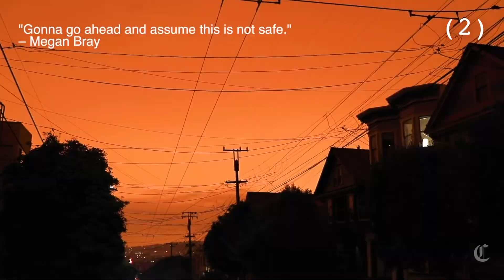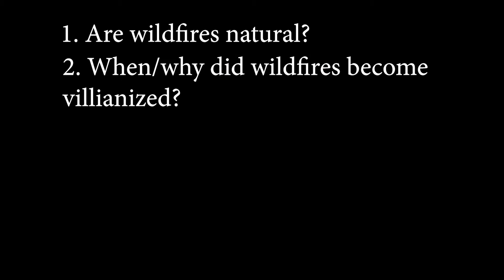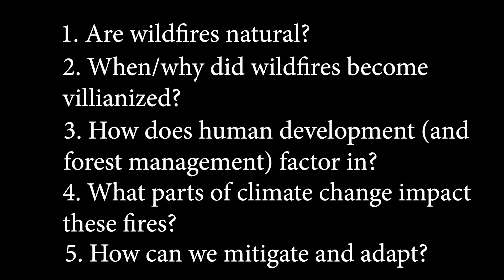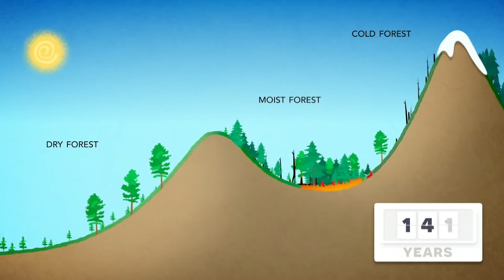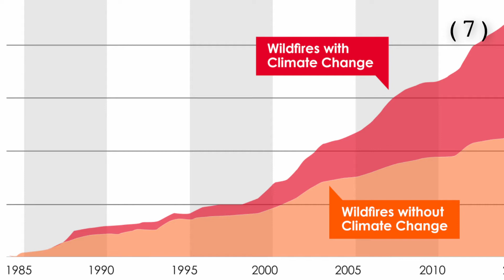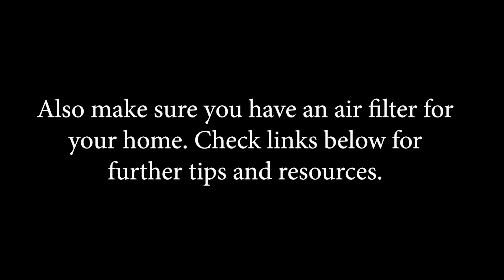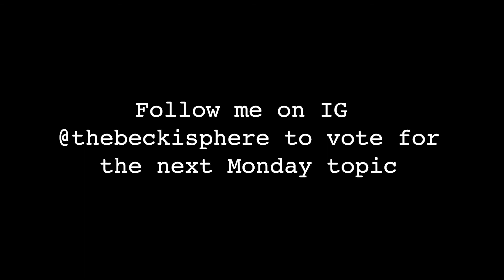Forest management, climate change, and wildfires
Hey y'all! It's Becky here from the Beckisphere where we talk about everything climate. This topic hits home for me, being from California.

Parts-
Part 1: Are wildfires natural? 3:23
Part 2: Why are wildfires villianized in the US? 7:59
Part 3: How does human development (and forest management) factor in? 11:40
Part 4: How does climate change impact the wildfire season? 13:45
Part 5: How can we mitigate and adapt? 16:46

Schedule-
Thursday: Climate book club, "Don't Even Think About It" by George Marshall, Ch 1-3
Monday: TBD

"Don't Even Think About It" by George Marshall

Remember to vote for the climate and talk about climate change every day!

Sources-
1. California State Fire Summary October 11,2020
2. Smoke from California Fires May Have Killed more than 1000 People
5. Newsom and Feds Announce Joint Plan for Wildfire Prevention and Forest Management
7. Wildfires and Climate Change: California’s Energy Future
8. Humans Cause Over 95 Percent of California Wildfires
9. PG&E Safety Action Center
10. Governor Newsom and the Five Point Plan
11. The Causes of Climate Change
12. Responses of the Tropical Atmospheric Circulation to Climate Change and Connection to the Hydrological Cycle
13. Scientists Say Ocean Circulation Is Slowing. Here’s Why You Should Care
16. Airborne Optical and Thermal Remote Sensing for Wildfire
17. No End in Sight: California firefighters battle exhaustion, heat and pandemic in historic wildfire season